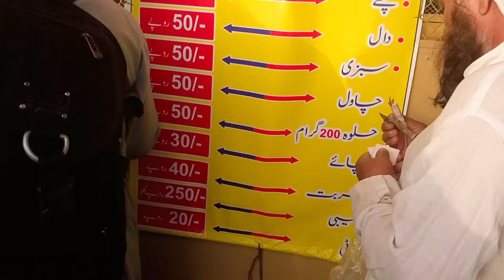Islamabad Ijtima 2024 | Grand Tableeghi Markaz | Tableeghi Markaz Islamabad Ijtema | Qasmi Vlogs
Grand Tableeghi Markaz 2024
Islamabad Ijtema in 2024
Tableeghi Markaz in Islamabad
Tableeghi Markaz Islamabad Ijtima
Islamabad Ijtema Vlog 2024
Islamabad Ijtema Video 2024